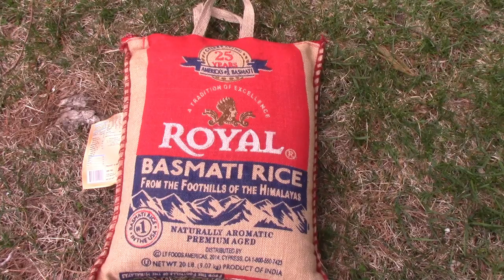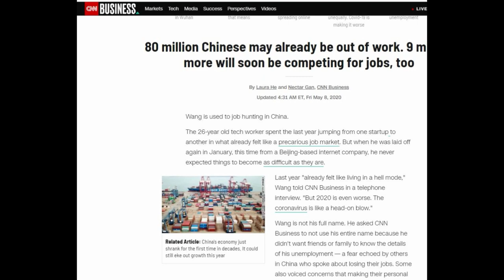Rumors From Walmart About The Food Shortage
I share a rumor I heard that you should know about Walmart. I also discuss if the food shortage is already over.